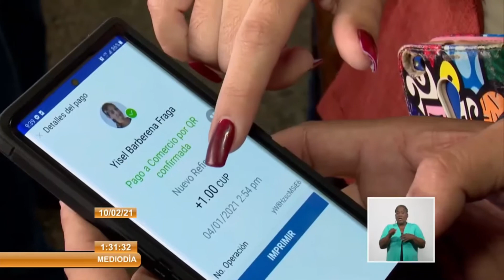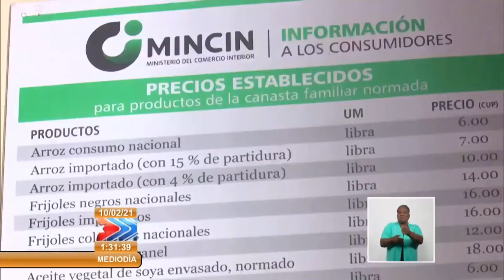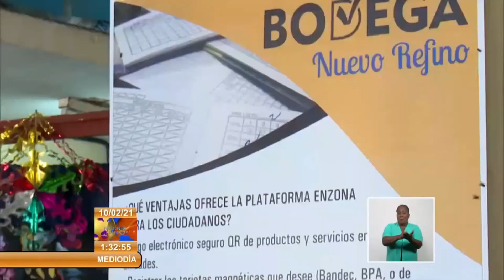El pago electrónico sigue ganando terreno en el país.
El pago electrónico mediante la plataforma EnZona sigue ganando usuarios en el país, como parte de las acciones del Perfeccionemiento del Comercio Minorista de Subordinación Local.